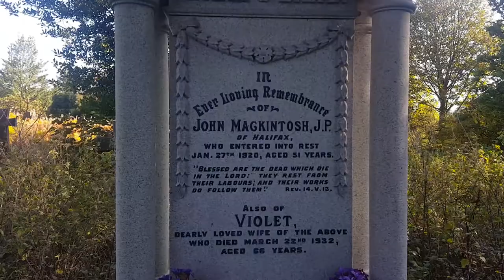John Mackintosh grave, Halifax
John created the toffee company which would merge with Rowntree and then be bought be Nestle.

To see the graves/death locations of other famous people please click on my website and click on the icons at the top right. Thanks.